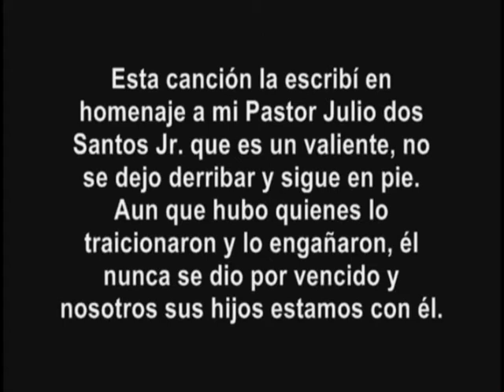a - Nadie es Perfecto - Video Clip Mr. A. (Homenaje al Pastor Julio Jr.)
Es un video Clip, del más joven reggetonero conocido por Mr. A, es un joven que en uno de mis peores momento se sentó a lado de mi cama y me dijo: Pastor escuche eso que escribí, en aquel momento, todo el deseo que tenía de desistir desapareció, él fue una inyección de motivación en mi vida y uno de los motivos del cual entendí que aun existía talentos que valía apena pagar ciertos precios para que pudieran darse a conocer en el mundo un gran talento que estaba oculto.

Esta es una de sus últimas canciones grabada, en un momento donde muchas personas me juzgaban sin saber la verdad. Gracias mi hijo, por ese regalo Dios te bendiga. Y tu sabes Sigamos adelante

Muy pronto subiremos mas videos de las canciones de su Álbum No Me Importa junto a Dr. H en la Producción de los Gigantes for Christ